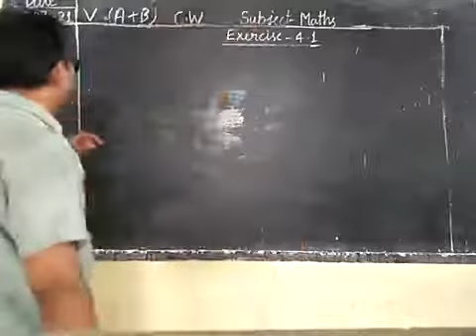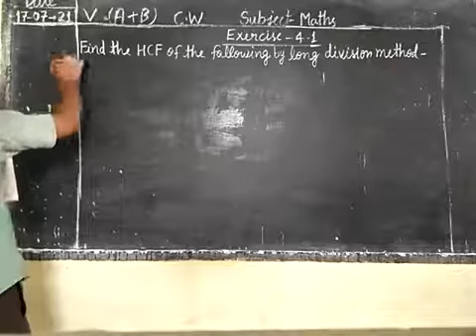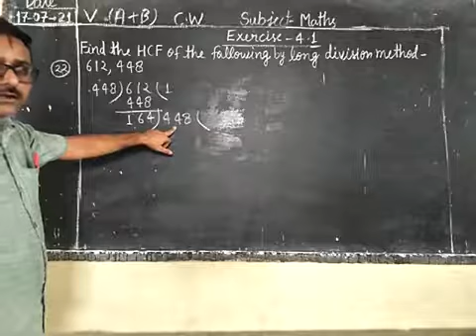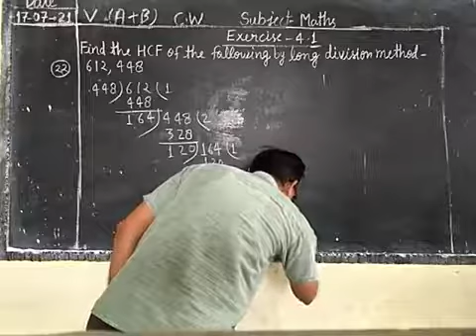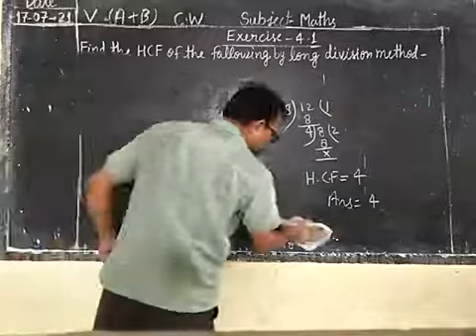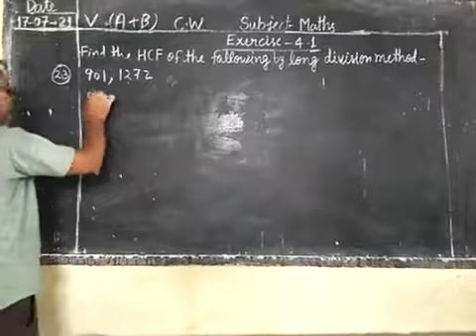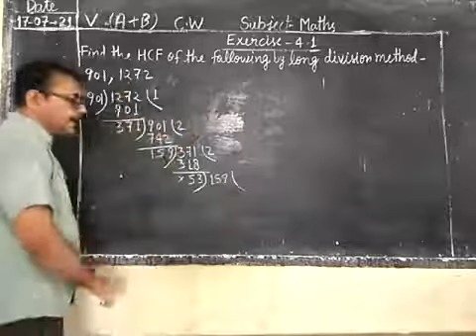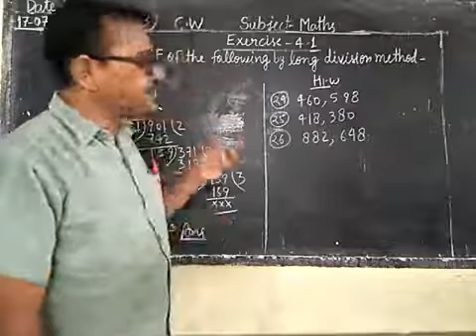Date-17-07-21 Class -5th (A+B) Subject -Maths